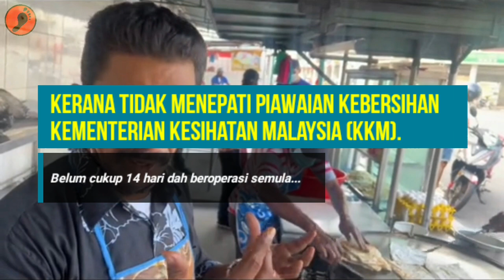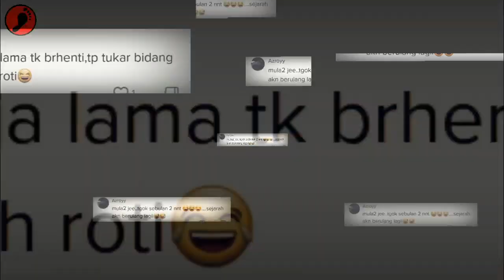Gerai Roti Transfer Road Belum Cukup 14 Hari Dah Berniaga Semula...